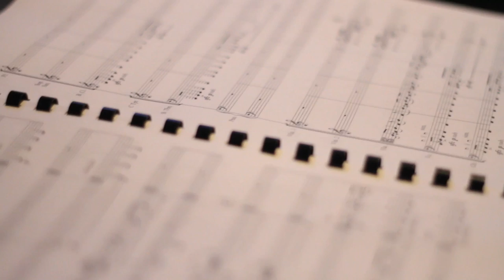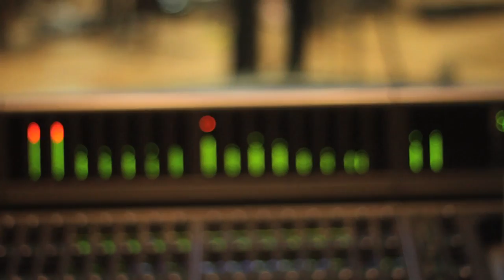Zombie Juice - Music by Saad N. Haddad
April 30, 2012 scoring session for "Zombie Juice," directed by Andrew Kortschak.

Music composed and conducted by Saad N. Haddad.
Video shot and edited by Eric Cook.
Engineered by Daniel Blanck and assisted by Jules Pegram.
Concertmaster: Moni Simoneov, Flautist: Sara Andon
John Williams Scoring Stage, USC, Los Angeles, CA.